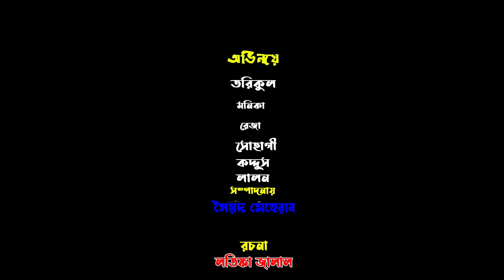শেয়ার করো | Do Share | bengali fairy tales | cartoon | Irsha Telrfilms | Bangla Natok 2024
Short film - jadur lathi
Starring: Monika
Model: Monika, Tariqul, Sohagi, Reza & Shipon.

Story: Sher A Jalal
Cinematography: Sher A Jalal
Editing: Mehrab
Direction: Sher A Jalal
Label: Irsha Telefilms
Content type : Natok

dihan
bihan
dihan pori
bhuter golpo
ji han
dihaner
দিহান
bihar
bhuter cartoon
dihan natok
diana natok
natok
bimu
aahat
gaan
dj gan
zan zamin
cid
diana cartoon
dayanand natok
dehant
dihaner
kata hat
jinda kobor
rakib hossain
bhoot
cartoon New Keywards: